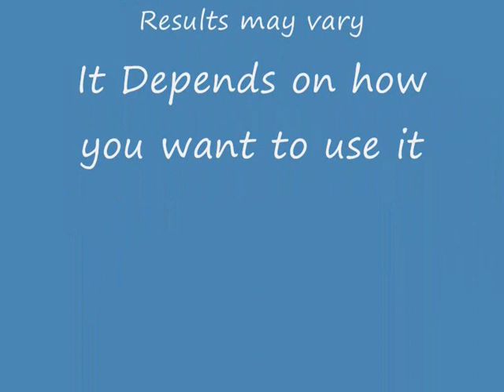Fallout 3 special weapons - BlackHawk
Agatha will give you this weapon once you ask for it. you have  to give her sheet music after completing the Agatha's song quest.
Unique scoped .44 Magnum
Uses .44 Magnum rounds